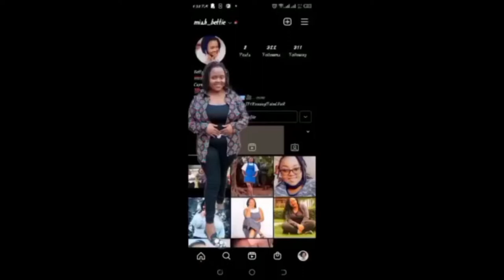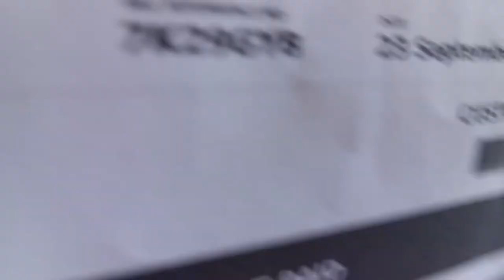HOW TO APPLY FOR A KENYAN PASSPORT||DOCUMENTS NEEDED||EXPECTATIONS AT NYAYO HOUSE.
Thankyou so much for you support;Our social
interract with us on the comment section